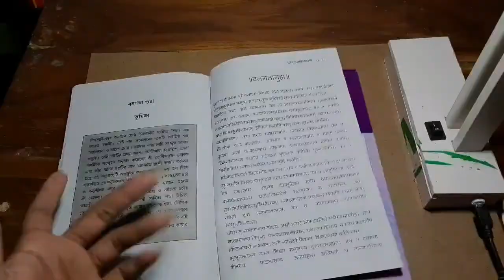How to make a night lamp at home? 4v night lamp//part - 2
The process of making is very easy. First,  you also follow all  steps of video and get result on your hand . I also hope that you can  do this with out any tention.